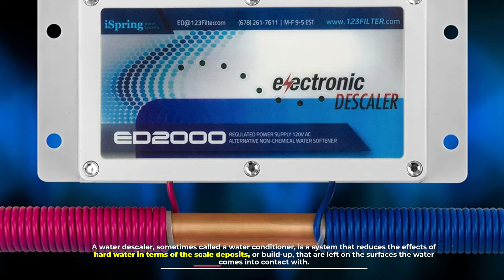Water Softener vs Descaler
1 . iSpring ED2000 Whole House Water Descaler
2 . Scalewatcher 3 Original Electronic Descaler
3 . Whirlpool WHESFC Pro Series Softener
4 . Aquasana AQ-4100 Deluxe Shower Water Filter System

In this video, We will briefly describe what each of these hard water treatment devices is, how they work, and the advantages and disadvantages that each one provides for you as far as treating your hard water concerns. Let's get started!

NUMBER 1.

What Is A Water Softener?

Water softener completely removes calcium, magnesium, and other hard water particles from your tap water. The softer water (including the dislodged sodium particles) then travels into your home’s plumbing system to supply your household water needs.

NUMBER 2.

What is a Water Descaler?

A water descaler, sometimes called a water conditioner, is a system that reduces the effects of hard water in terms of the scale deposits, or build-up, that are left on the surfaces the water comes into contact with. Water descalers use a magnetic field to charge the water’s mineral particles. This causes the mineral particles to stay in the water, instead of being transferred to surfaces like your bathtub, shower wall, or sink.

NUMBER 3.

Advantages of Water Softeners

Water softeners are designed to totally remove hard water compounds from household water. This is by far the biggest advantage that you get when you choose to go with a water softener over a water descaler. They simply outperform water descalers and that’s why millions of homes across America use them.

NUMBER 4.

Advantages of Water Descalers

They do not require the use of salt to treat hard water such as water softeners do. Water descalers only change minerals and do not remove them from water. That means you and the others in your household will still get some healthy mineral intake from your home’s tap water. Water that retains its minerals will also taste better in most cases. Since they do not require a wastewater cycle or use any type of chemicals in their working process, water descalers are much more environmentally friendly than their wastewater-producing water softener counterparts.

NUMBER 5.

Disadvantages of Water Softeners

A water softener is not a maintenance-free water treatment device. Salt has to be periodically added to them to keep them working and if they have a sediment filter, that will have to be cleaned out too. These are maintenance tasks that need to be done every one or two months.

NUMBER 6.

Disadvantages of Water Descalers

The biggest drawback to choosing a water descaler over a water softener is they simply change hard water particles to prevent them from causing limescale, they do not actually remove them. So many other hard water-related problems are not addressed by water descalers.